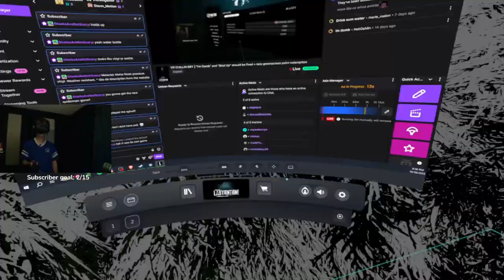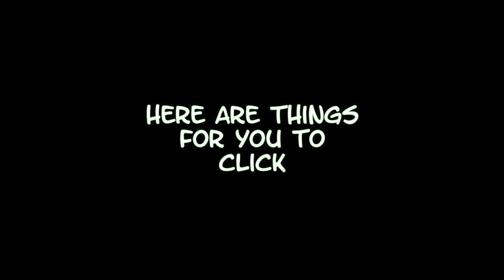Labyrinthine in VR was a Wonderful Idea!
Spooktober is over, but I didn't get this one out in time...

(trippled keywords cause VidIQ says it helps: Labyrinthine VR Wonderful Idea)

On today's episode: 4 idiots wander around in the dark where there are spooky monsters (but in VR!)

00:00 - Intro Clip/GS Foony
00:19 - Dumb Into (You Can Skip This)
01:31 - Rest of Clips
08:35 - That's It (No More)